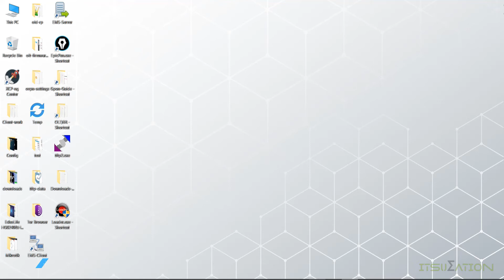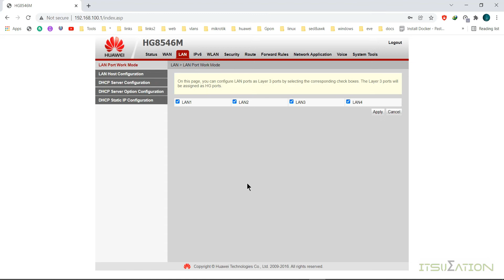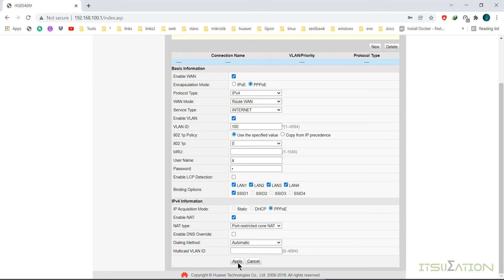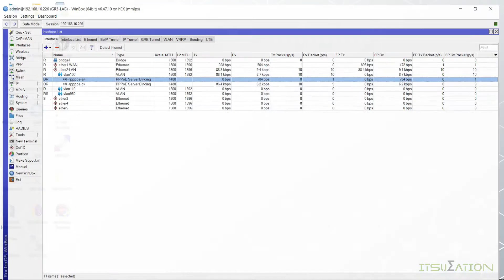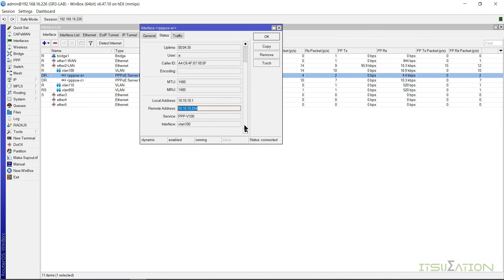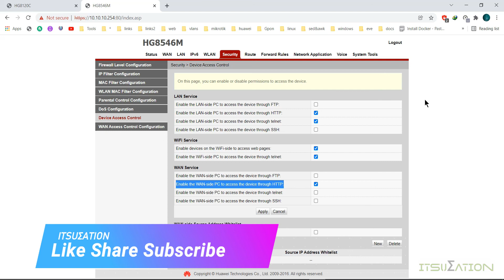How to enable Remote Management Huawei ONT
This is the official channel of it summation (ITSUΣATION )on YouTube. we providing it training's online and regular basis.we provides Web Hosting services and technical solutions and support. we deal with different type of services in it field and provide support and services to our clients anytime.

to use in any video.

 ▶ song name: Stranger Danger Here is the Link.